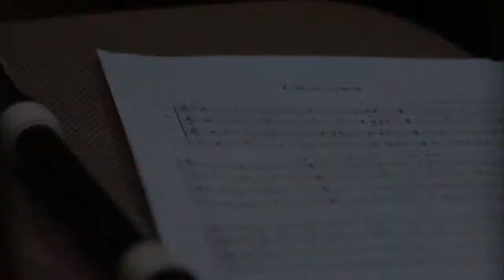TTU Collegium Musicum Fall 2018 Concert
Check out the TTU Collegium Musicum's Fall 2018 Concert!

Date/Time: Thursday, October 25, 2018 @ 6pm
Location: Museum of Texas Tech University